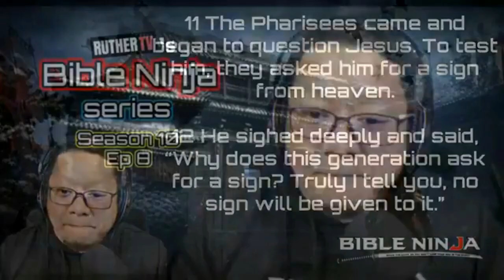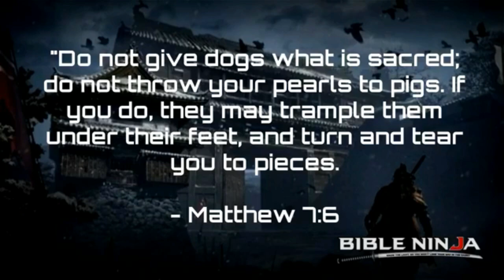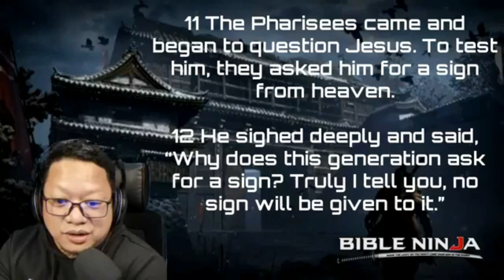ANO ANG BAKIT MO? | Mark 8:11-13 | BIBLE NINJA S10 Ep8 | Ruther TV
11 The Pharisees came and began to question Jesus. To test him, they asked him for a sign from heaven. 12 He sighed deeply and said, “Why does this generation ask for a sign? Truly I tell you, no sign will be given to it.” 13 Then he left them, got back into the boat and crossed to the other side.

Bible Ninja - Ang nag-iisang laughtrip na devotional series sa buong daigdig!
"Know the Light, so you won't lose your way in the dark, like a true a Bible Ninja! Wattah!"
Bible Ninja airs live, Monday to Friday 9pm,